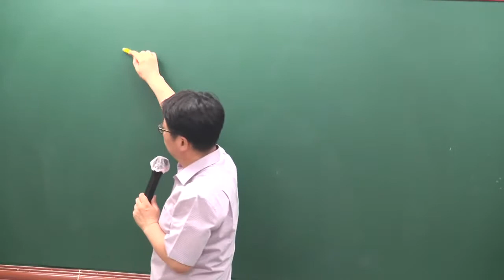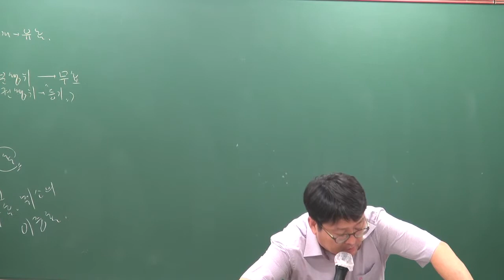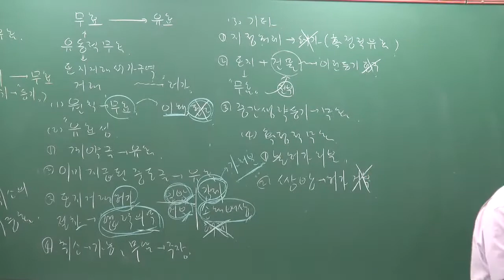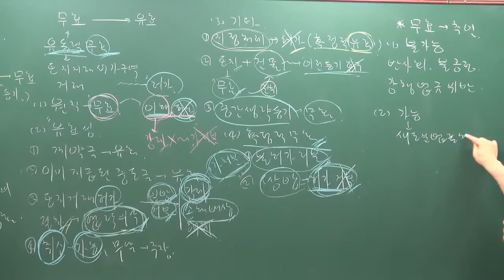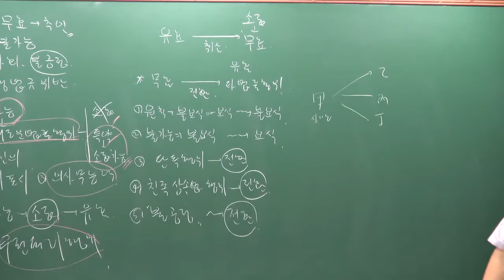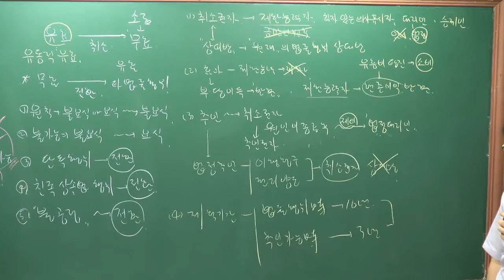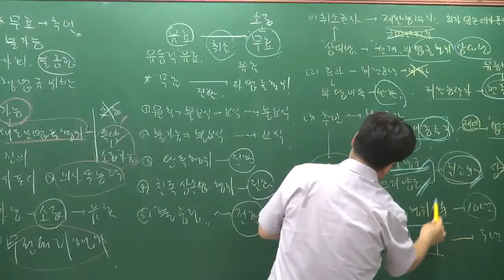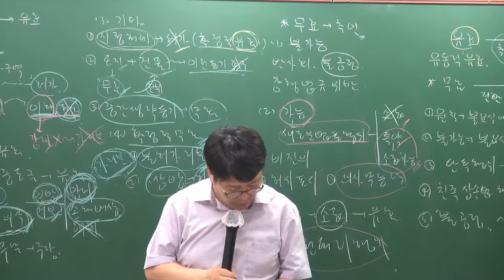[공전무] 2019년 공인중개사 민법 및 민사특별법 문제풀이 7-9